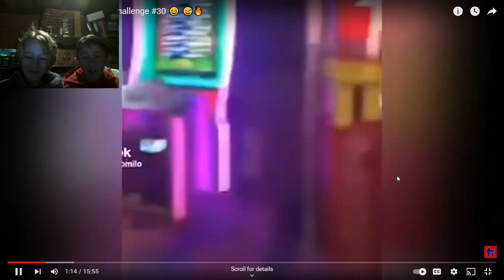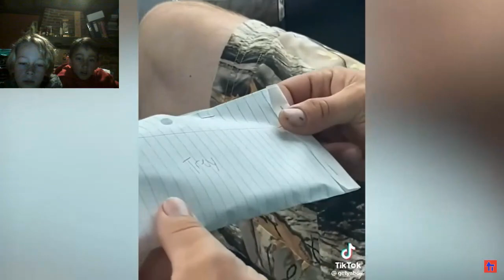probeer niet te lachen met vince